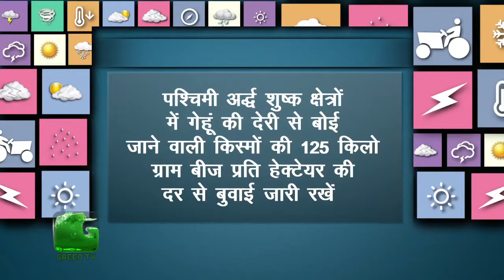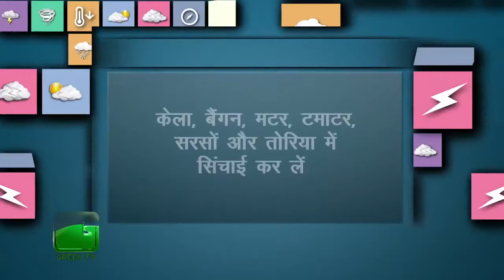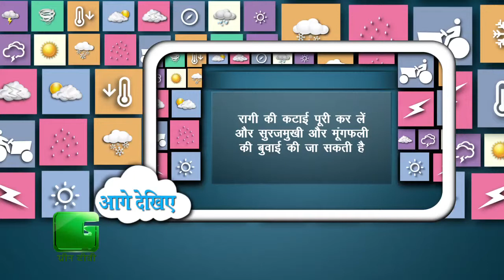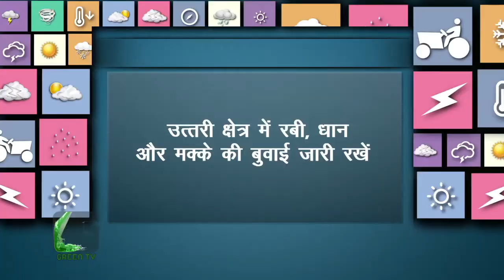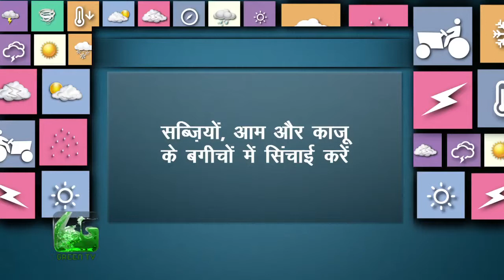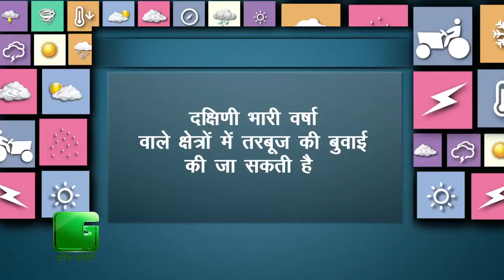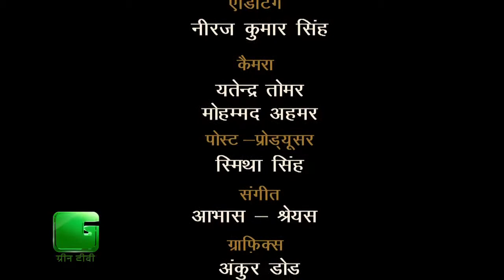Mausam Aur Kheti मौसम और खेती : 5th January 2015: Full Episode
“Mausam or Kheti” program brings whole-week weather forecasting along with experts. This program enables farmers to take precautionary measures before unpleasant weather conditions. It saves farmers from potential impact on cropping and agriculture.